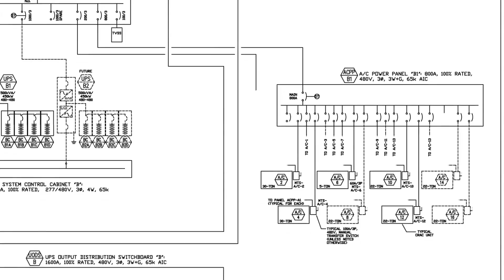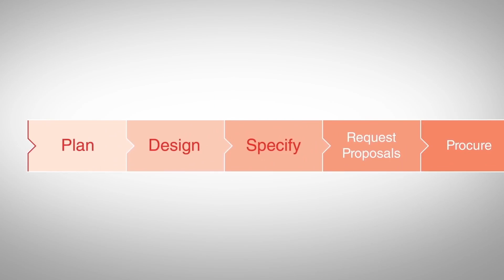Power Of One - Power Generation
Power of One

Cummins Tecnología que Transforma